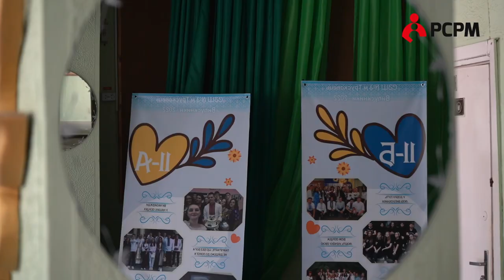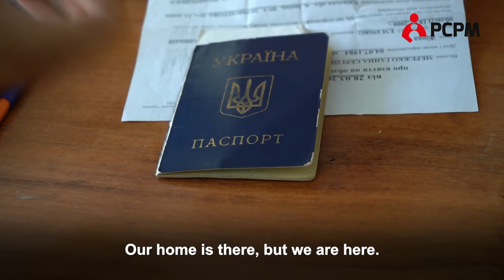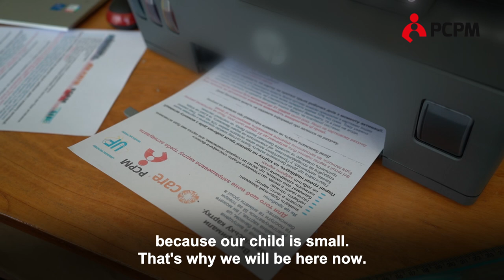Polish support for Ukrainians from PCPM Foundation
6 months ago the war in Ukraine has started. We provide aid to Ukrainian citizens from the very beginning thanks to You and our Partners.